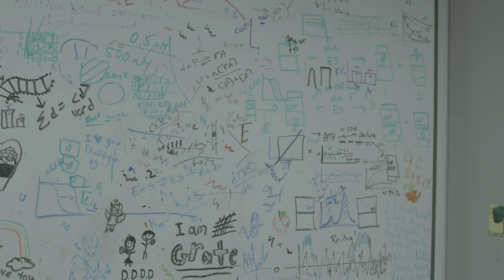Looking for Answers to Fundamental Questions with Dr. Hays Rye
The Rye lab is broadly interested in understanding how cells control the assembly and disassembly of important biological nanoparticles like protein aggregates and membrane transport vesicles. Specialized molecular machines powered by the energy stored in ATP or GTP are required for these activities and regulate many aspects of basic cellular biology. Our goal is to develop detailed mechanistic insights into these molecular machines and understand why their dysfunction leads to the wide range of diseases that spring from aberrant protein assembly and membrane dynamics.